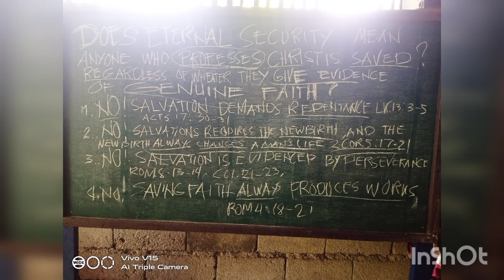DOES ETERNAL SECURITY MEAN ANYONE WHO PROFESSES CHRIST IS SAVED???? part 2..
Were living in democratics country in where we can freely expresses our faith to God. and most of all we are called christian country.. but the sadest truth not every  who claim they are christian  is saved, those only have a personal  encounter  the Lord Jesus Christ in thier lives. and  genuinely recieved Him his/her personal Lord and savior.. after a person is saved there is a gradual process of life's transformation  ...